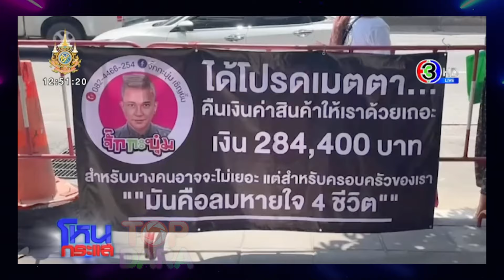เปิดหน้าผู้ใหญ่ใจดีโผล่ป้อง “จั๊กกะบุ๋ม” คนขอลาบวชไม่ให้อภัย ถ้าคิดจบชีวิต ใครจะรับผิดชอบ | TOP DARA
ปรากฎตัวแล้ว ผู้ใหญ่ใจดี ที่ยื่นมือช่วยเหลือ “จั๊กกะบุ๋ม” และเป็นผู้แนะนำให้ไปบวช จากรณีที่ “จั๊กกะบุ๋ม” โพสต์ขอบคุณ 3 ผู้ใหญ่ใจดี ลั่น ฟ้าหลังฝนสดใสเสมอ ชาวเน็ตเมนต์พรึบ หลังเผชิญดราม่า “แม่ปูนา” เจ้าหนี้ ขึ้นป้ายทวงหนี้ตลกชื่อดัง “จั๊กกะบุ๋ม เชิญยิ้ม” กลางห้างดัง ขอให้เมตตาคืนเงิน 284,400 บาท เพราะเป็นเงินที่ต่อลมหายใจอีก 4 ชีวิต ขณะที่จั๊กกะบุ๋มได้เดินทางไป สน.เพื่อลงบันทึกประจำวัน ยืนยันไม่หนี แต่ไม่รู้ยอดหนี้จำนวนเท่านี้จริงหรือไม่